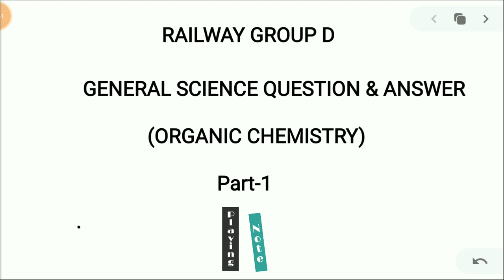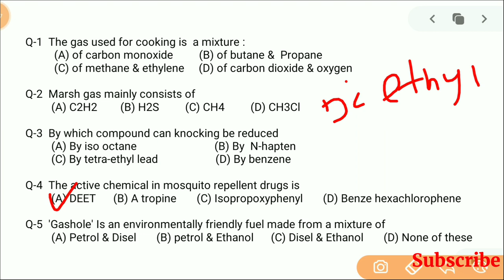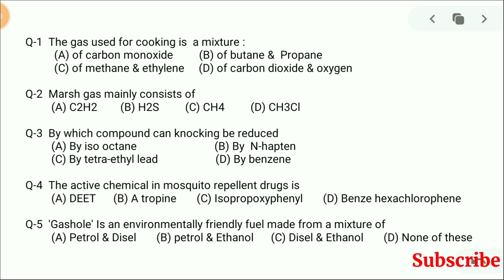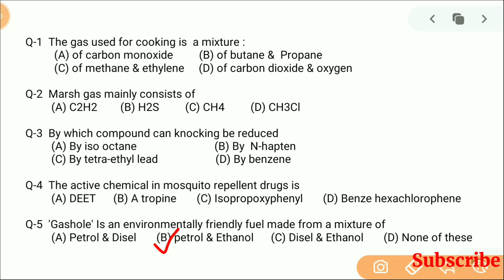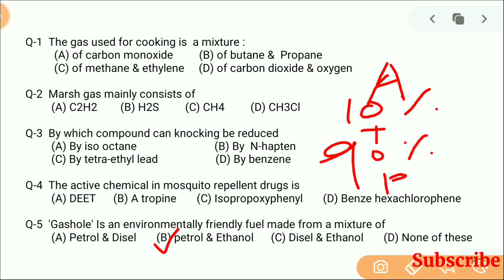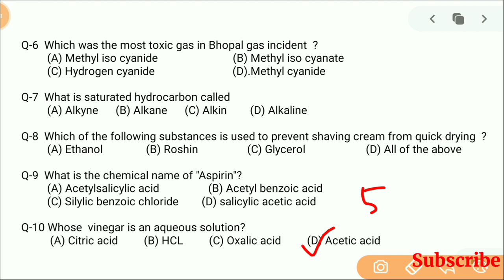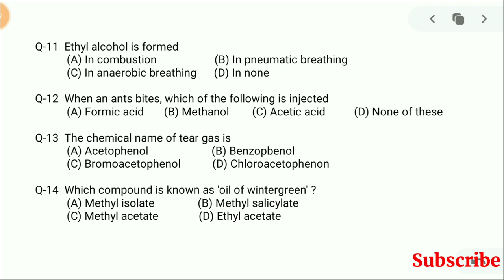15 Important Organic Chemistry Questions in Odia | General Science (GS) | NTPC GroupD | Playing Note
Organic Chemistry Objective Questions with Explanation

By Chandrakanta Jena (Follow on Facebook)